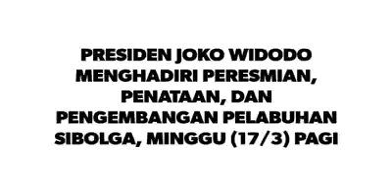Presiden Joko Widodo meresmikan Pelabuhan Sambas, Kota Sibolga, Sumatera Utara, Minggu (17/3).